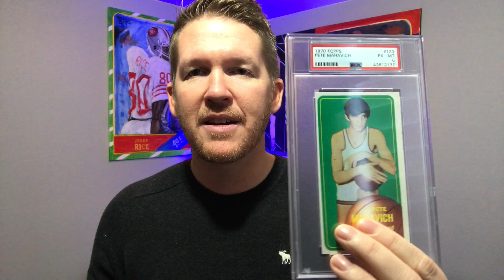Sports Cards Talk: Why I'm Investing in Basketball Cards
In this sports cards video, I talk about why I'm investing in Basketball Cards.

Links to Supplies:
AmazonBasics Fire Resistant Box Safe for Valuables/Collectibles
10 Ultra Pro 35pt Magnetic Card Holder Cases - Holds Regular Baseball, Football, Hockey Cards